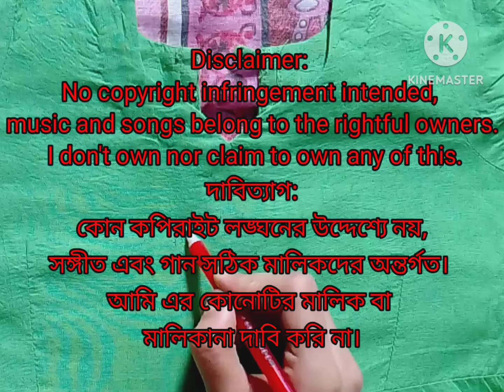বেবি ফ্রকের আরো একটি ড্রইং (One more drawing of Baby dress)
দাবিত্যাগ: কোন কপিরাইট লঙ্ঘনের উদ্দেশ্যে নয়, সঙ্গীত এবং গান সঠিক মালিকদের অন্তর্গত। আমি এর কোনোটির মালিক বা মালিকানা দাবি করি না।